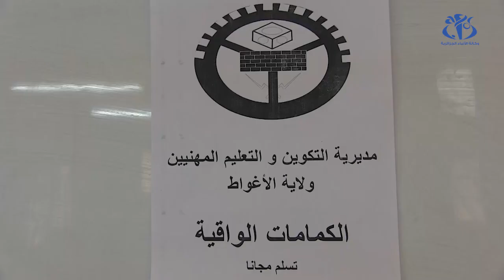الأغواط: متطوعون يبادرون لإنتاج الكمامات والمستلزمات الوقائية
الأغواط (وأج) - يعرف مركز التكوين المهني "خديجة حدباوي" عملية صنع الكمامات الطبية ومستلزمات الوقاية، من أجل دعم هذه المنتجات لتزايد الطلب عليها بعد تفشي فيروس كورونا.